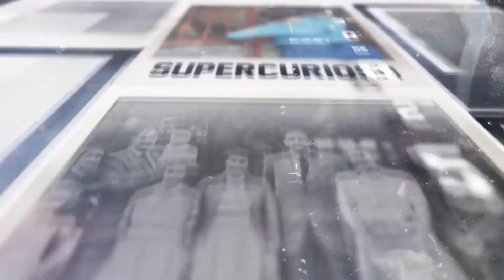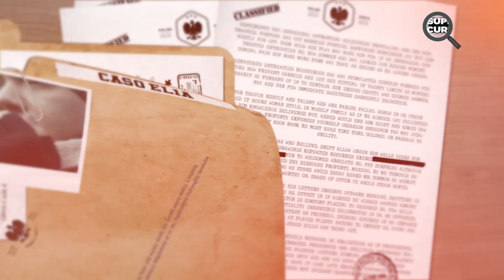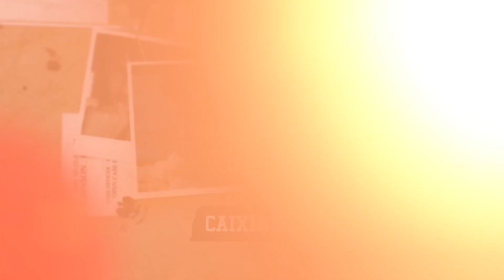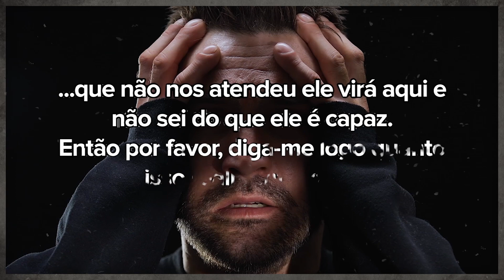Todos Acreditavam que elas Eram Irmãs, Mas Descobriram a Verdade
Todos Acreditavam que elas Eram Irmãs, Mas Descobriram a Verdade! Hoje no Super Curioso:

Após ser submetida a condições insalubres durante um parto, a mãe das garotinha Elia e Lucero faleceu, sendo assim, as garotas ficaram sem rumo e acabaram indo morar na rua. Certo dia enquanto estavam andando pelas ruas, as garotas conheceram uma idosa que acabou se encantando por elas e tomou a decisão de levá-las para casa, mas o que as pequenas não esperavam era o que aconteceria pouco tempo depois...